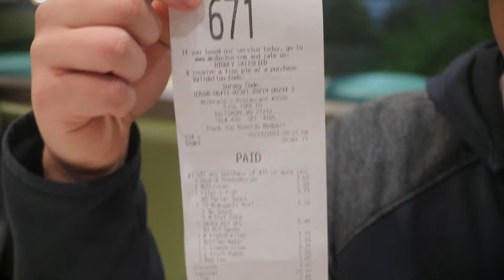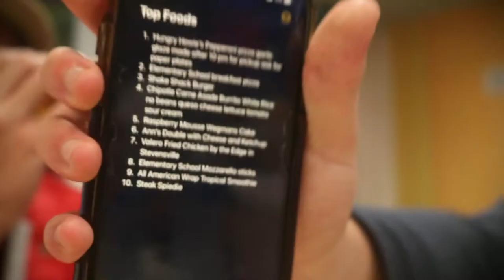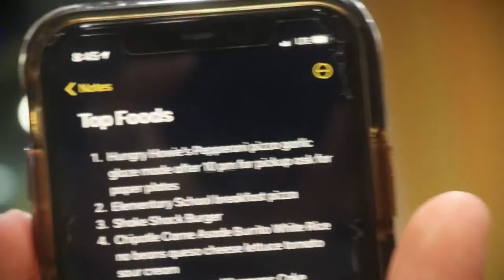GARRETT FOOD REVIEW "The McGarrett" (ep1)